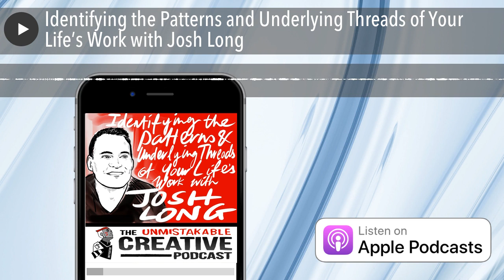Identifying the Patterns and Underlying Threads of Your Life’s Work with Josh Long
To say that Josh Long is an entrepreneur who keeps himself busy is an understatement. He’s the creator of the to-do list app Cheddar, the podcasting service Simplecast, and oversees sponsorship at the Great Discontent. In this interview he talks to me about the underlying themes and threads of his life’s work and how to identify yours.

• Josh’s exposure to entrepreneurship at a very early age
• Why entrepreneurship is all about creating value
• The innate entrepreneurial spirit within all of us
• Why our low points teach us so much about ourselves
• Learning to put things in perspective when you’re challenged
• Why facing your fears head on is the best way to deal with them
• Looking at your whole life through the lens of design
• Finding the things that make you weird to develop your own frameworks
• The concept of design as a religion
• Stripping things down to a core idea
• Why should build and create things that you wish existed
• Josh’s role in getting projects and funded  for The Great Discontent
• What separates the risk takers from the ones who play it safe
• A look at the work that Josh did with Seth Godin
• The cathartic drive that comes from pain
• Leveraging the patterns of successful people you admire
• The difference between getting A’s in life
• Why Josh is only focused on serving 1000 people
• The role that the story plays in everything you create

Josh Long is a designer and writer with a degree in philosophy and three books under his belt: Execute, Jenius, and Design Evolution. He co-hosts the Happy Monday podcast with Sarah Parmenter, is building the to-do app Cheddar , coordinates sponsorships for The Great Discontent , and is the co-founder of Simplecast .